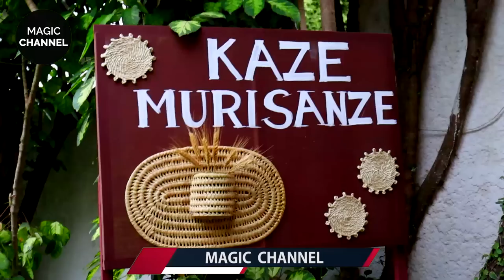DOT y' IKIRIRI yambere mu BURUNDI izimvye yatwaye uburyo bwinshi